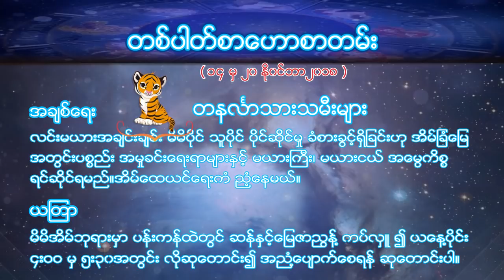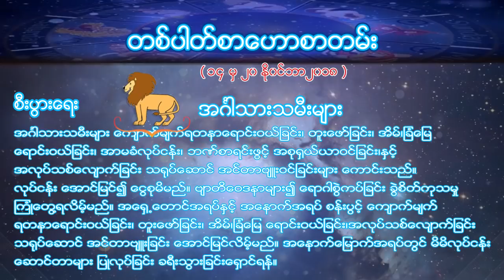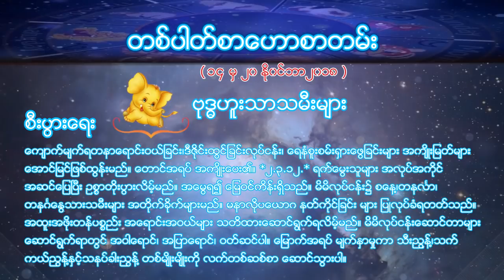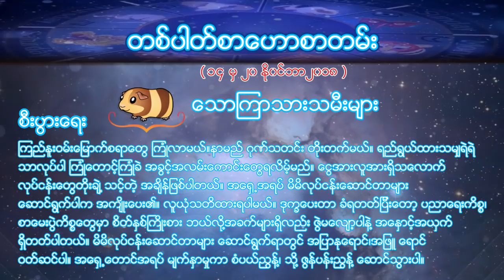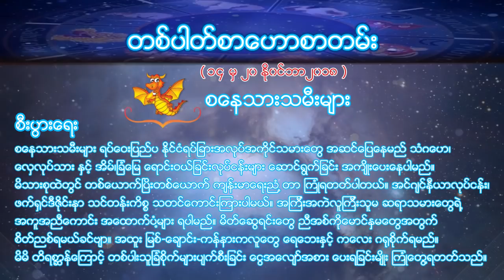ေဗဒင္ ၁၄ မွ ၂၀ ႏို၀င္ဘာ ၂၀၁၈ (November 2018)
အားေပးနားစဥ္မႈကိုအထူးေက်းဇူးတင္ပါတယ္။ ၾကိဳက္ရင္commentေပးလုိ႔ရပါတယ္။ ဒီ channelေလးကို subscribeလုပ္ထားေနာ္
၁၄ မွ ၂၀ ႏို၀င္ဘာ ၂၀၁၈
ေဗဒင္ ႏို၀င္ဘာ ၂၀၁၈
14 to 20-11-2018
Monthly Bay Din November 2018
Monthly horo November 2018
Monthly Horoscope November 2018
Horoscope November 2018